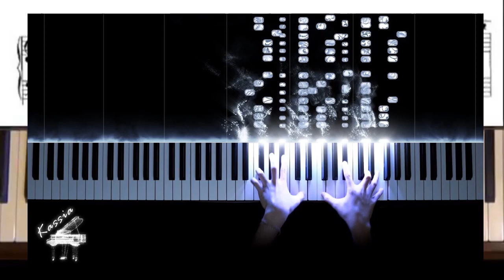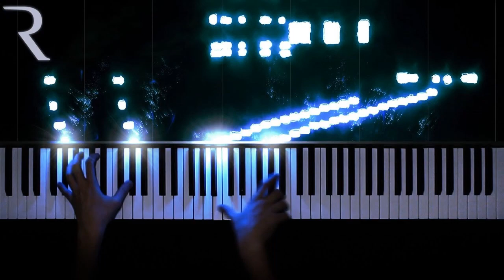VAT VYF - Koos Barnard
VAT VYF

Presenting an original composition and played by himself, from one of the Barnard brother’s, “Koos Barnard”. Koos was number two of five children with all four the brothers stepping into the musical world. The eldest brother Alfie played the drums and Koos, Fanie and Regardo or Rick as we know him, all took up and mastered the guitar. A family blessed with musical talents from an inspirational Barnard lineage that influenced Ricardo Bornman since his childhood. Their father, Faan Barnard introduced Ricardo Bornman as child to the guitar and Ricardo never looked back. Stepping out of the South African Defence Force Entertainment Unit the whole family including my father used to entertain and play gigs all over South Africa and on the border during the Angola Border war.
We heartily represent the 1st number of various from Koos Barnard for your listening pleasure.
Sela.
Lisa.